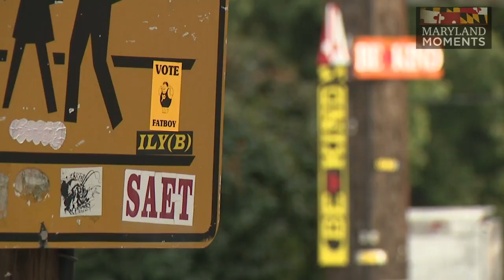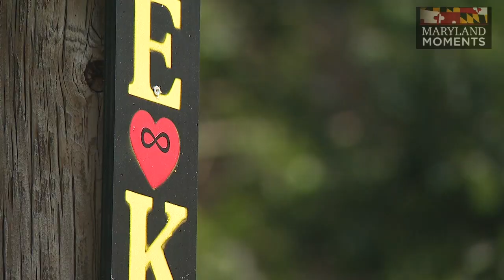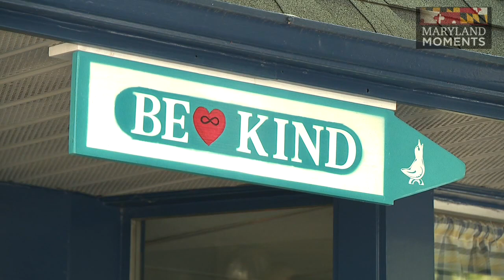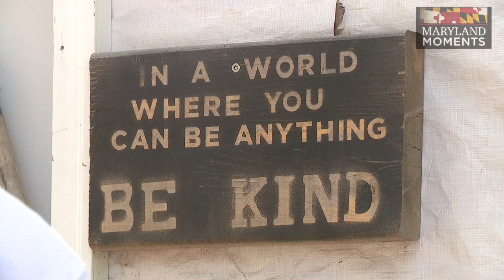Signs take over Maryland encouraging people to 'Be Kind'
Signs of hope have been popping up around Maryland for the past several years.

“8,000 signs later, 2,800 installed, three and a half years later we feel like we’re just getting started,” said Eric Miller.